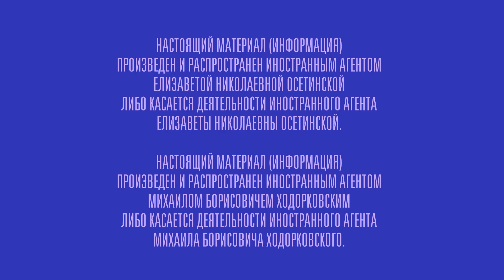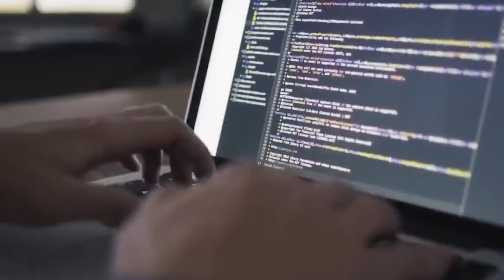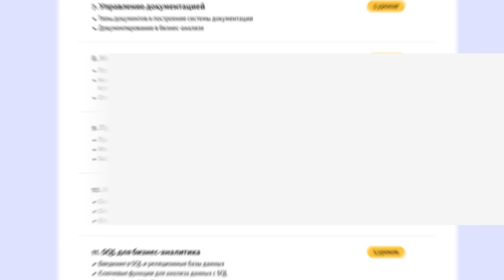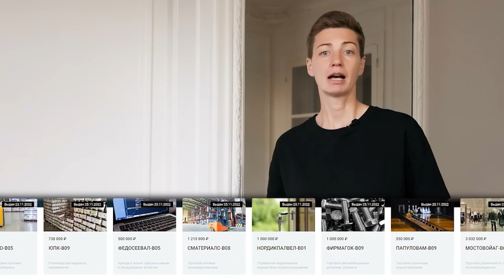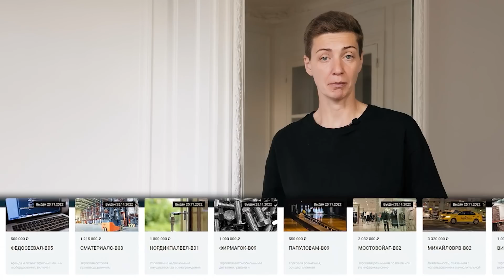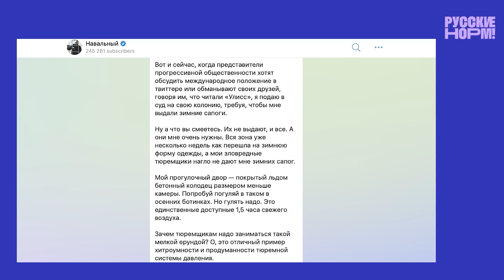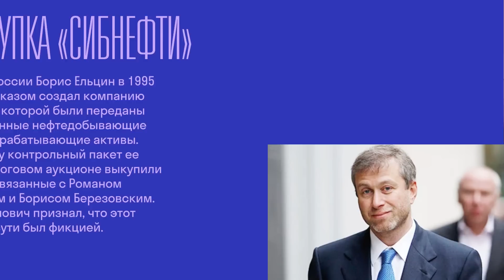«Элита будет делать выбор между жизнью и смертью».Ходорковский о войне, Навальном и смене власти 18+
НАСТОЯЩИЙ МАТЕРИАЛ (ИНФОРМАЦИЯ) ПРОИЗВЕДЕН И РАСПРОСТРАНЕН ИНОСТРАННЫМ АГЕНТОМ ЕЛИЗАВЕТОЙ НИКОЛАЕВНОЙ ОСЕТИНСКОЙ ЛИБО КАСАЕТСЯ ДЕЯТЕЛЬНОСТИ ИНОСТРАННОГО АГЕНТА ЕЛИЗАВЕТЫ НИКОЛАЕВНЫ ОСЕТИНСКОЙ.

НАСТОЯЩИЙ МАТЕРИАЛ (ИНФОРМАЦИЯ) ПРОИЗВЕДЕН И РАСПРОСТРАНЕН ИНОСТРАННЫМ АГЕНТОМ МИХАИЛОМ БОРИСОВИЧЕМ ХОДОРКОВСКИМ ЛИБО КАСАЕТСЯ ДЕЯТЕЛЬНОСТИ ИНОСТРАННОГО АГЕНТА МИХАИЛА БОРИСОВИЧА ХОДОРКОВСКОГО.

А если ваш бизнес не в России, то вы можете купить у нас рекламу.

Информация, запрещённая для распространения среди детей (18+).

Реклама. ООО «Эдюсон» JapBIQffc

Реклама. ООО «Джетленд» JapBIBZ2i
(не является персональной инвестиционной рекомендацией)

Михаил Ходорковский прошел путь от руководителя и совладельца нефтяной компании «ЮКОС» до главного политзаключенного России. После 10 лет в заключении, Ходорковский был помилован и вынужден покинуть Россию. С тех пор он живет в Лондоне.

В интервью Елизавете Осетинской Ходорковский рассуждает о том, почему Россия начала войну и какие существуют сценарии ее окончания, при каких условиях в стране возможны перемены, почему крупный российский бизнес не занимает антивоенную позицию. Ходорковский рассказывает, почему верит в силовой вариант смены власти в стране, говорит о своей книге «Как убить дракона» и объясняет, в чем цель создаваемых им медиа.

Таймкоды
00:00 Тизер
1:19 Почему Путин начал войну
4:09 Ходорковский считал Путина рациональным и склонным к гуманным поступкам. Это была ошибка?
6:54 Как может закончиться война в Украине
11:16 Почему Запад может перестать поддерживать Украину
12:58 Реклама
14:54 «Те, кто идут убивать украинских граждан, для меня не наши»
19:57 «Я бы не молчал»: за что Ходорковскому стыдно
22:17 Реклама
24:21 Почему важно продолжать напоминать власти о Навальном и других политзаключенных
26:41 Стал ли режим относиться к политзаключенным жестче
29:15 Зачем Навальный вернулся в Россию
31:21 Где оппозиционеры должны продолжать борьбу — в России или за рубежом?
33:14 «Будут другие игроки»: смогут ли политзаключенные оказывать влияние в будущем
34:50 «Реальная смена режима возможна только в условиях насилия либо угрозы применения насилия»
37:03 «Критический фактор — военное поражение от Украины»: когда может произойти смена режима
40:47 Какие силы будут бороться за власть и роль Навального
44:07 «Не было ни одного примера, когда безоружные люди, меняли авторитарную власть»
48:30 «Развал страны возможен и достаточно печален»
50:22 «Если бы государство могло ставить компетентных руководителей, мы бы с вами жили при коммунизме»
56:54 Чему Россия может поучиться у Южной Кореи
58:51 Рынок финансовых услуг — «кормушка ФСБ»
1:00:20 «Она сегодня откровенно встала на службу дьяволу»: Набиуллина продолжает сотрудничать с властью
1:03:03 «Я лично ему докладывал про все схемы»: роль Кудрина в уголовном деле против Ходорковского
1:06:32 Отвечает ли бизнес за действия режима
1:10:16 «Я никогда в жизни не задумывался, что вся моя семья вышла из Украины»
1:13:24 «Путин вычистил участников списка Forbes, которые могли бы быть буйными»
1:15:32 Есть ли смысл в санкциях Запада против России
1:19:02 Проблема приватизации и почему Путин ее до сих пор не решил
1:22:07 Сколько денег присвоили Путин и его окружение
1:24:04 Как провести границу между честным и нечестным капиталом
1:26:24 Какую роль Ходорковский отводит себе в борьбе за будущее России
1:28:35 «Я приглашаю тех журналистов, у которых такая же точка зрения»: должны ли медиа быть независимыми
1:30:26 «Нам всем пока не удаётся пробиться к той срединной аудитории»: насколько эффективны независимые медиа
1:33:34 Сколько Ходорковский тратит на поддержку медиа
1:38:43 «Хипстеры приняли решение, что рисковать не готовы»: что мы сделали не так 8 лет назад
1:40:53 О закрытии «Эха Москвы»
1:42:51 Блиц
1:45:55 Почему в «ЮКОСе» было мало женщин-руководителей
1:50:27 Какую книгу стоит прочитать зрителям «Русских норм!»
1:53:06 Что для Ходорковского является счастьем
1:55:48 Самый драматичный момент из корпоративной жизни Ходорковского
1:57:53 Что Ходорковский хотел бы изменить в людях
1:59:08 Готов ли Ходорковский простить своего главного врага

*Принадлежит Meta, которая признана в РФ экстремистской и запрещена.